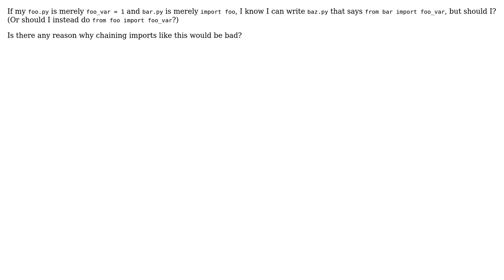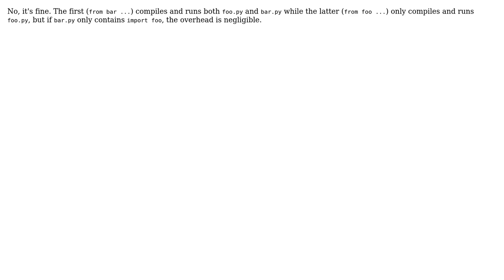Software Engineering: Import chains in Python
With thanks & praise to God, and with thanks to the many people who have made this project possible! | Content (except music & images) licensed under CC BY-SA | Music | Images & others | With thanks to user Pro Q user Jasmijn and the Stack Exchange Network Trademarks are property of their respective owners. You are responsible for your own actions.